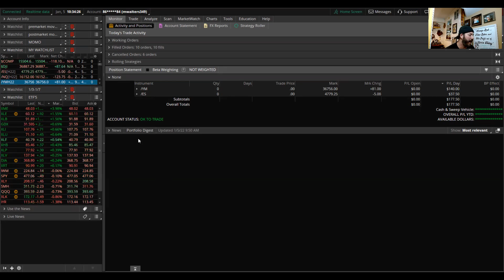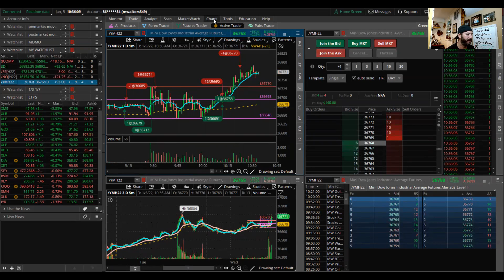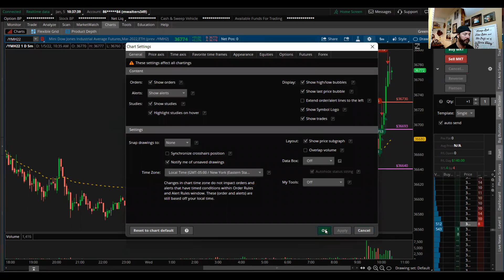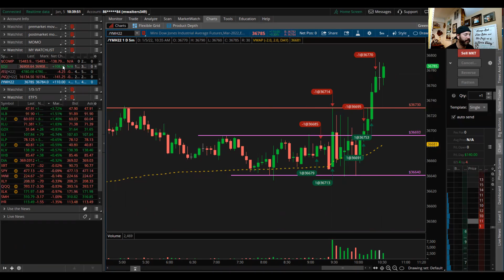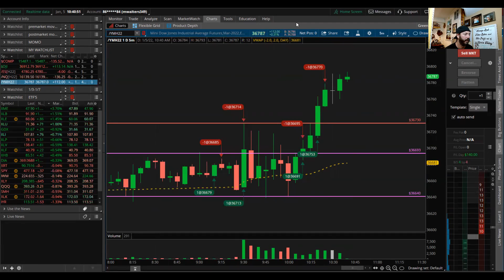How I Made $177 in 1 Hour Day Trading Part Time